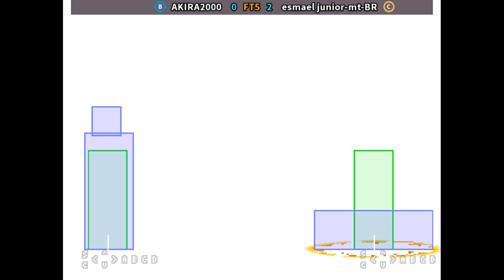KOF2001 🕹 AKIRA2000 FT5 esmael junior-mt-BR